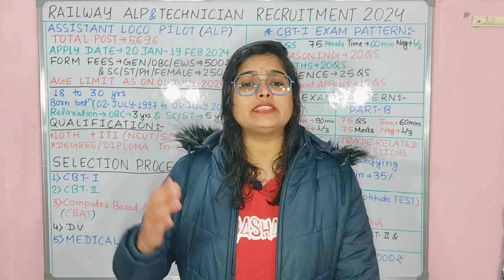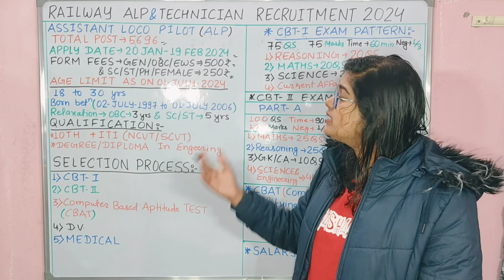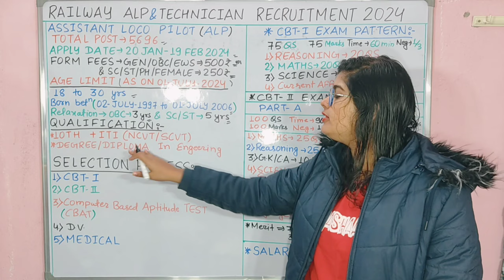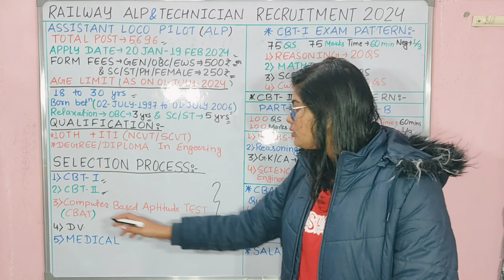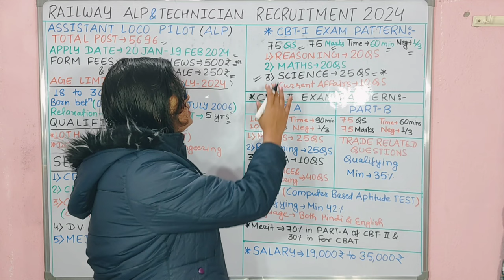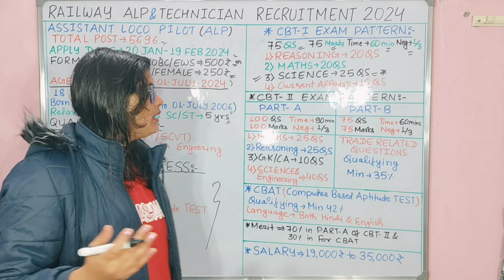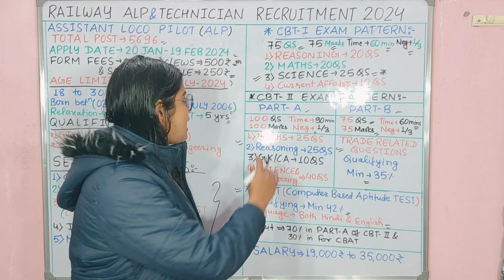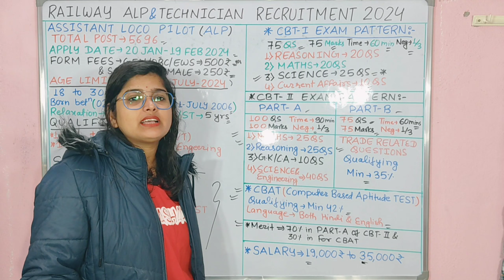Railway New Vacancy 2024 | Railway ALP New Vacancy 2024 | CBT-1/CBT-2 Detail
RRB ALP New Vacancy 2024 RRB
ALP 2024 Notification | Railway
ALP New Vacancy 2024 | RRB ALP Syllabus